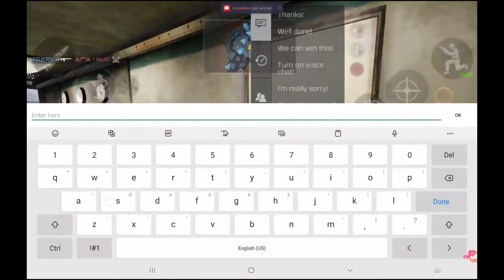I Got Called A Hacker Again😅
Codm Settings

Fov: 80

Rotation mode: Fixed speed

sensitivity switch: gradually

standard: 110

Ads: 150

sniper: 90

minecraft Settings

Fov: 110

Sensitivity: 56

texture pack: Lunar 16x